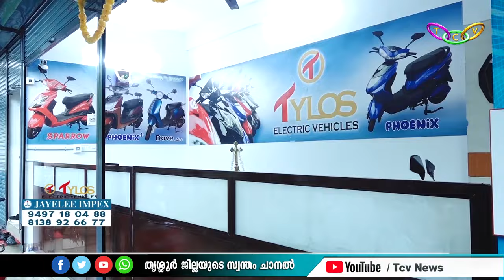ടൈലോസിന്റെ പുതിയ ഷോറൂം തൃശൂര്‍ ഒളരിയില്‍ പ്രവര്‍ത്തനമാരംഭിച്ചു.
____________YouTube Channels________
Tcv News